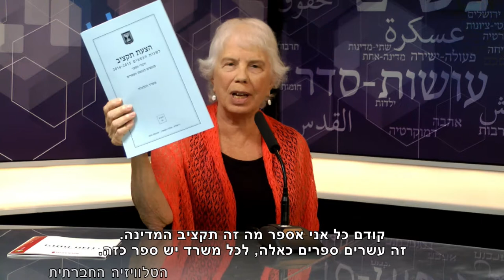מגזין 39 – אוקטובר – ל"מכאן" ערוץ 98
הטלוויזיה החברתית מציגה:
- עושות סדר – תקצוב מגדרי, בהשתתפות נדיה חמדאן, ברברה סבירסקי והשרה גילה גמליאל.
-  נתן לנדאו, פעיל ב"לוחמים לשלום", מספר כיצד שינה את צורת המחשבה והצטרף למאבק לא אלים נגד מעגל הדמים והכיבוש.